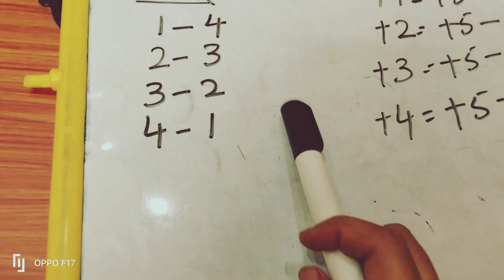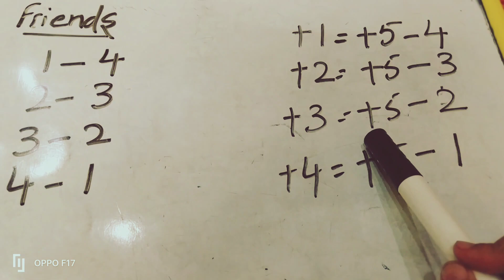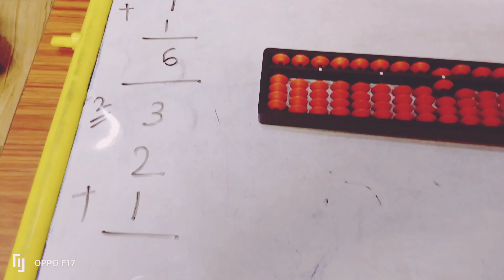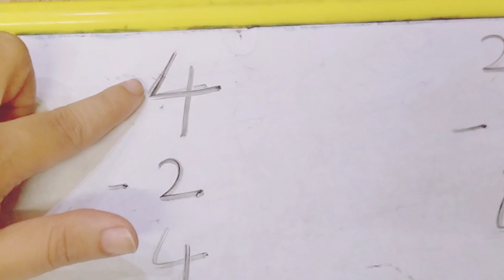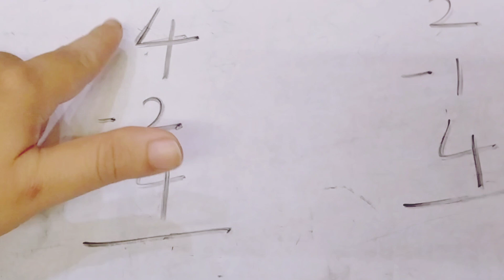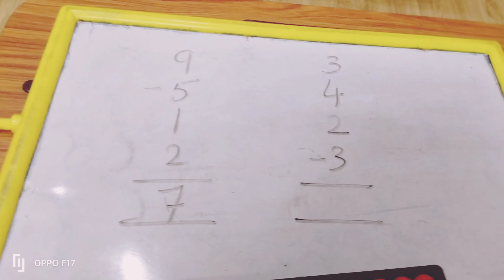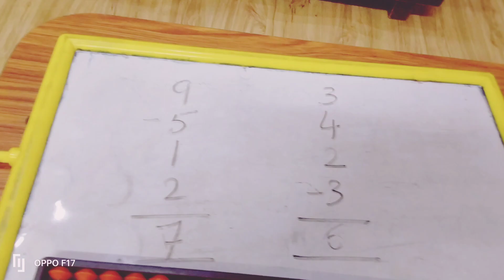+5 complements with easy explanation.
+5 complements with easy explana
tion